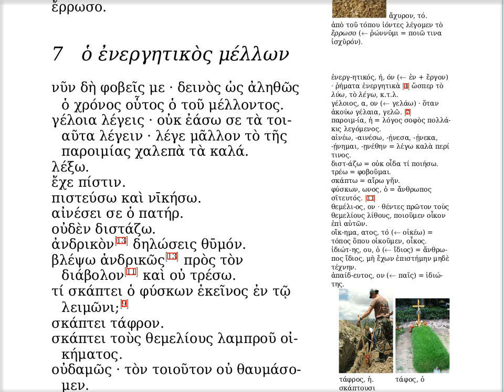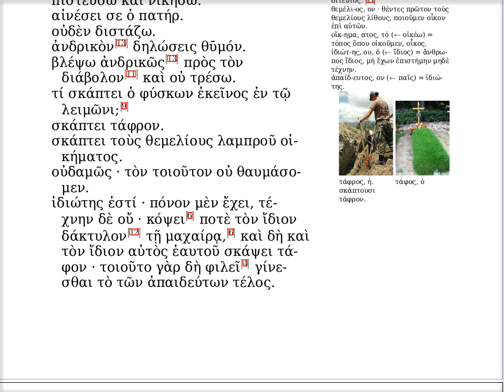ζ'· ὁ ἐνεργητικὸς μέλλων